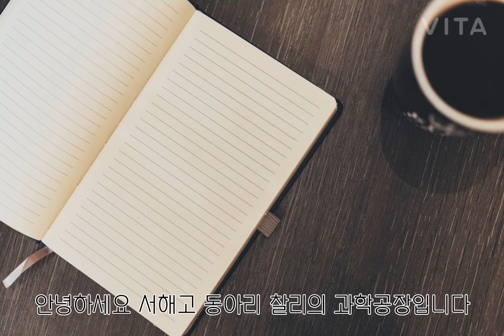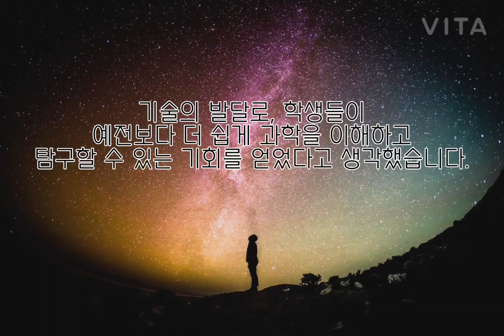56 서해고 2020 시흥시청소년어울림마당 동아리박람회 "서해고등학교-찰리의 과학공장"과학공장 동아리 홍보영상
2020 시흥시청소년어울림마당 동아리박람회 "서해고등학교-찰리의 과학공장"